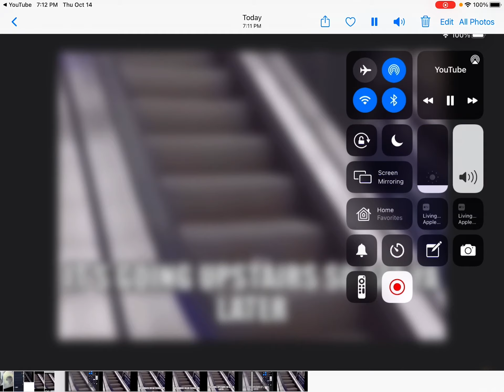Mayonnaise on an escalator (volume warning)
Imagine me redoing this video to make it sound like a loud person from my school